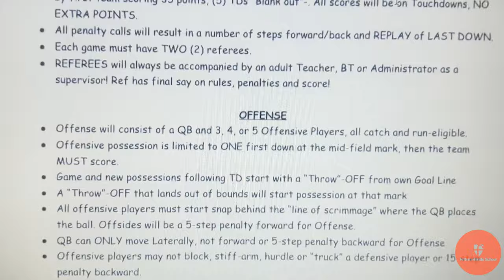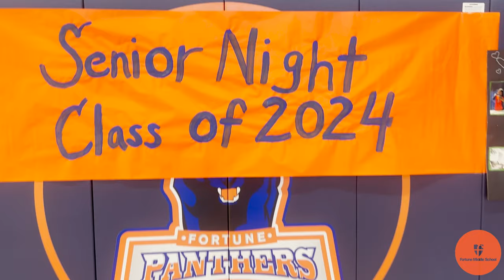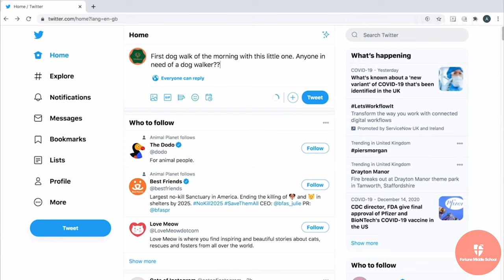Fortune Middle News Team, Episode 2, 2023-2024 (Fortune Middle Media)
The Fortune Middle News Team (FMNT), a Fortune Excursions program, created by Mr. Foreman provides a segmented broadcast of news, sports, academic and extracurricular updates, as well as on-goings around the Fortune Middle School campus, produced by Fortune Middle Media and The Foreman Journal.